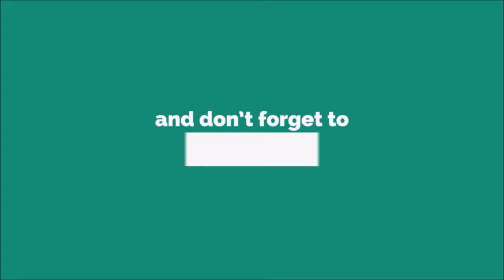Drinking Beer Ringtone [WITH FREE DOWNLOAD LINK IN DESCRIPTION] [WITH FREE DOWNLOAD LINK]